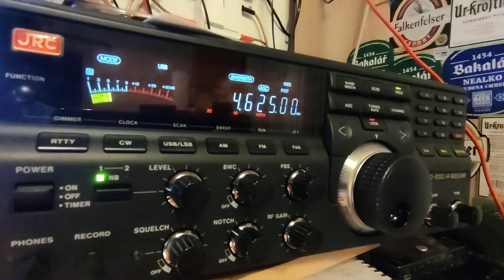„The Buzzer“ UVB76